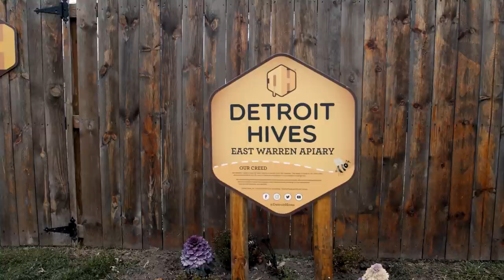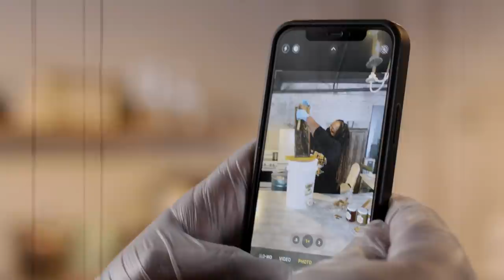Urban Beekeepers with a Mission as Pure as Honey | Icons of Detroit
Nneka Julia weighs in on how Detroit Hive founders turn what they love into a thriving business that lifts up an entire community.

Born and raised in a tight-knit community, Detroit natives Tim and Nicole wanted to do their part to make their city thrive and educate others on the power of honey using an offbeat method — they founded the nonprofit Detroit Hives. Like every bee does its part for the greater good of their colony, Detroit Hives aims to bring the inner-city community together to contribute in unique ways that make a positive impact. One way is by flipping vacant lots into collaborative community-driven spaces for bee conservation education. But these certified beekeepers didn’t stop there. They’ve reached far and wide to find new opportunities to change the narrative of how outsiders view Detroit and the Black community. Through unwavering efforts to recognize the city as an official Bee City and create a National Urban Beekeeping Day, they’re creating something powerful that propels their mission forward. This liquid gold is only a byproduct of what they do — their main focus is to provide education on bee conservation while using honey as an avenue to create community development opportunities. This dynamic duo continues to revive their community and inspire kids to find what they love and give it their all to bring their dreams to life.